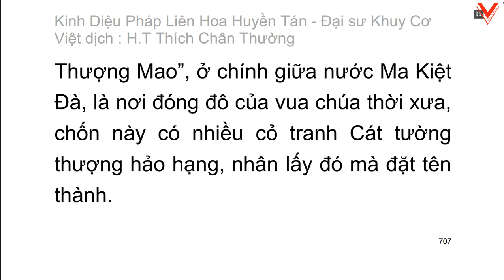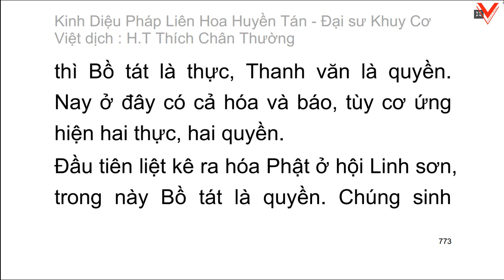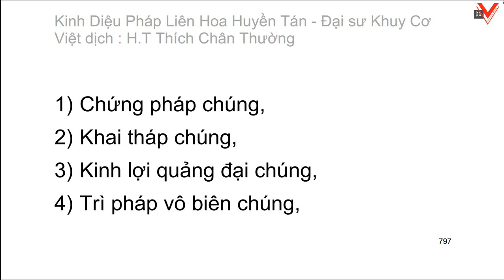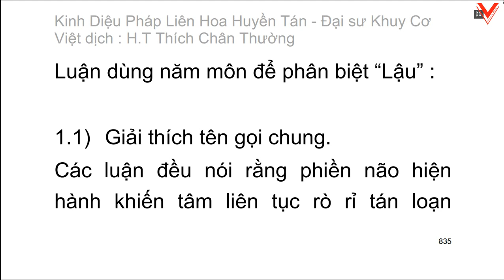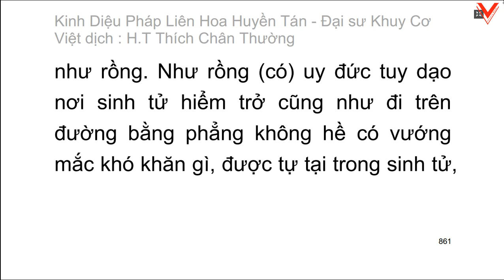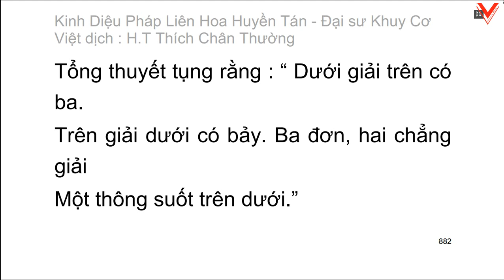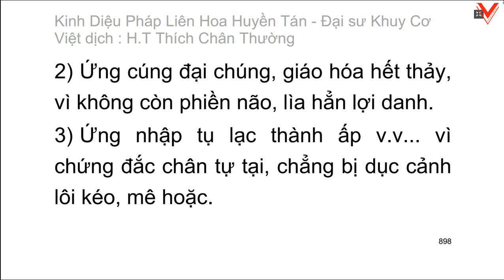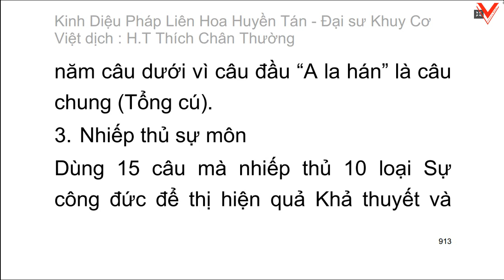Kinh Diệu pháp liên hoa huyền tán - Đại sư Khuy Cơ biên soạn - Việt dịch: HT. Thích Chân Thường